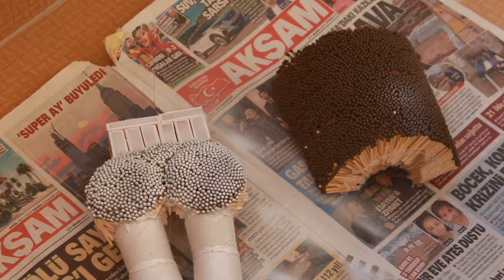Bart Simpson Match Chain Reaction Experiment - Matches Bart Simpson Chain Reaction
Matches Bart Simpson Chain Reaction
Hi friends. We all love The Simpsons. I wanted to make fart Simpson from the match and share it with you. It was a fun match chain experiment. I hope you like it.